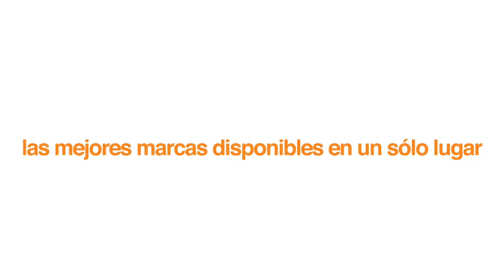Nueva Serie - Producción en 360°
Iniciamos una nueva serie donde de la mano con ustedes iremos aprendiendo sobre la producción de vídeo en 360°, sonido ambisónico, edición 360, gráficos, y todo lo necesario para hacer una producción de vídeo en 360°